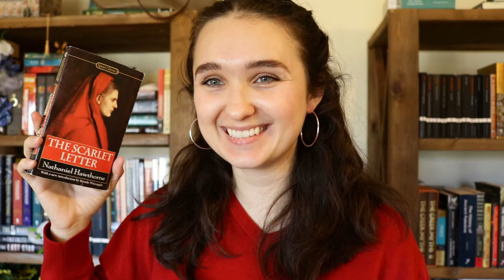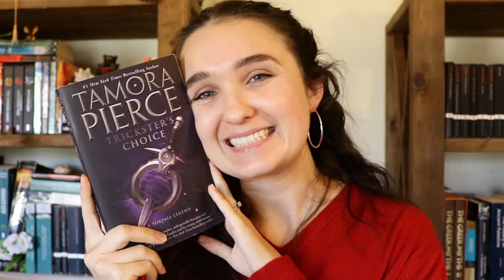This or That Book Tag!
Big thanks to The Minimal Bibliophile for tagging me! Check her out! ---

If you want to try Scribd while also giving me a free month, check this out!